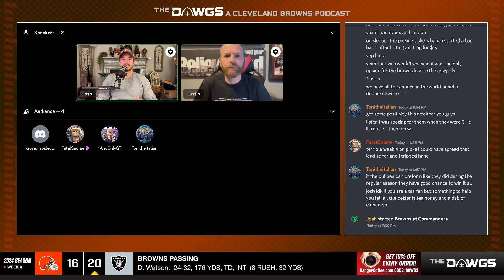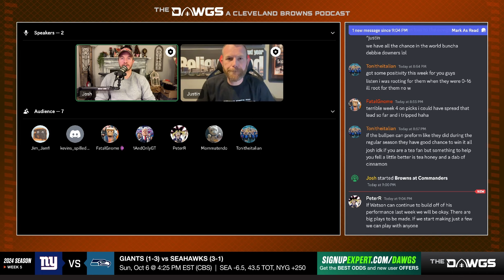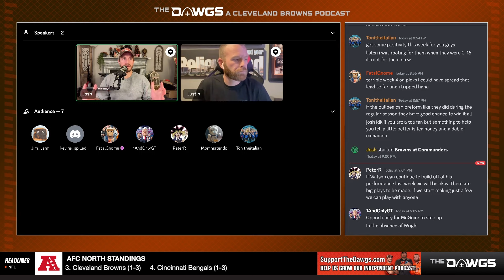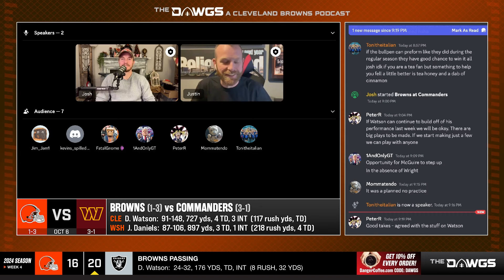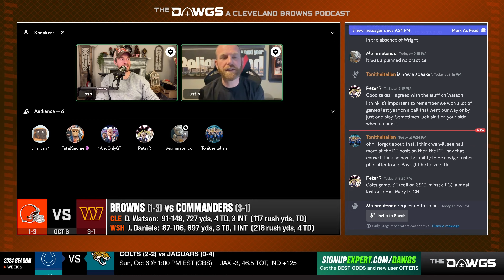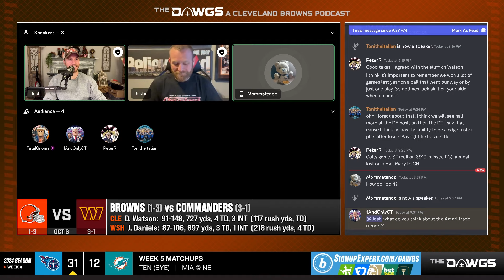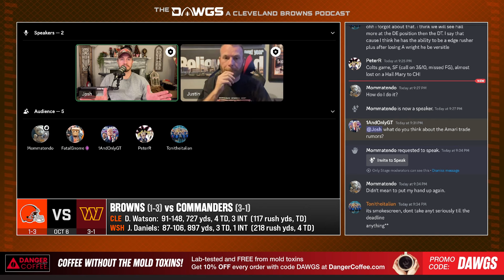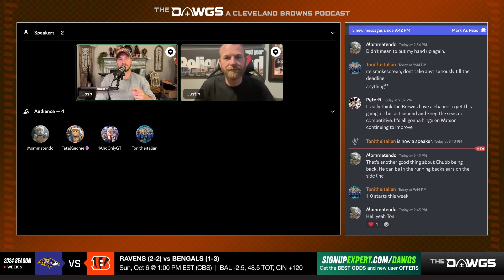Browns at Commanders: Game Preview - Can the Browns Get Back on Track?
Can the Browns get back on track on Sunday in Washington? On today's Cleveland Browns Podcast, we discuss the Browns Week 5 matchup with the Commanders and what the team must do to get back in the win column. Get entertaining Browns news with the #1 Cleveland Browns podcast -- Cleveland Browns Podcast for October 4, 2024.

Underdog Fantasy --

Go to UnderdogFantasy.com, sign up with promo code DAWGS, and Underdog will give you a FREE PICK to use on your first cash Pick’em entry PLUS up to $1,000 in bonus cash when you deposit.

Must be 18+ (21+MA & AZ, 19+ AL, NE) and present in a state where Underdog Fantasy operates. Terms apply. Void in CO. Concerned with your play?